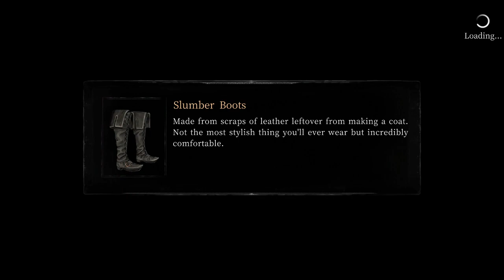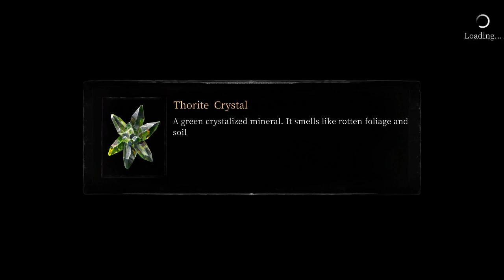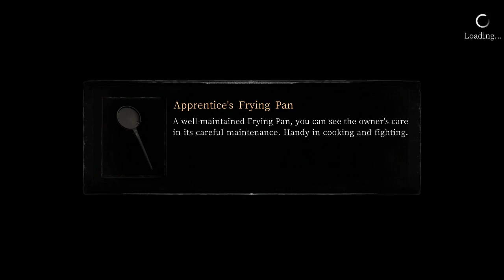Vigil : The Longest Night [ITA] Ep. 1 : Le avventure del sabato sera